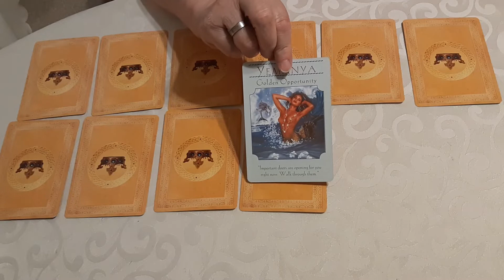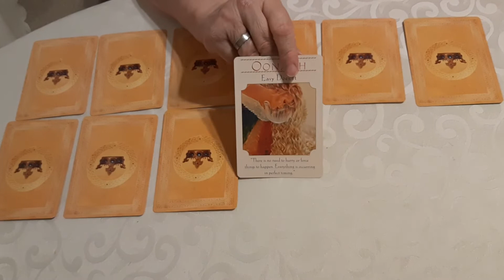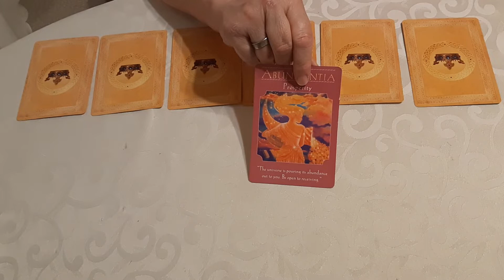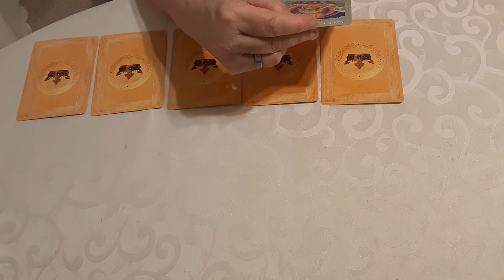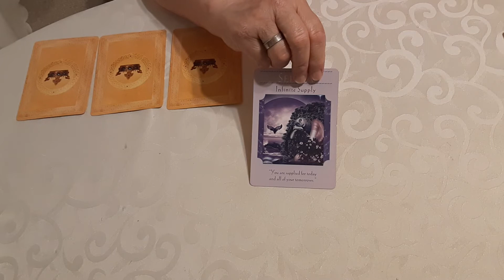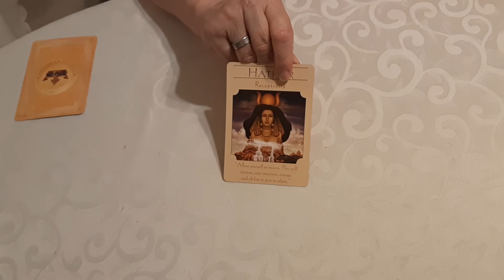DAILY GUIDANCE FOR EACH ZODIAC SIGN - FRIDAY, APRIL 19, 2019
For today's messages for every Astrological sign we are using the Goddess Oracle deck.